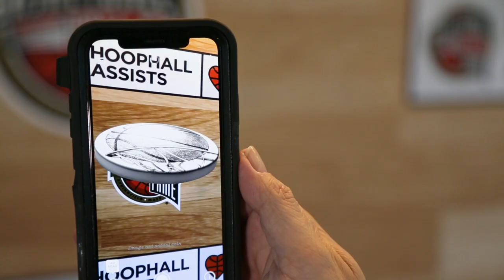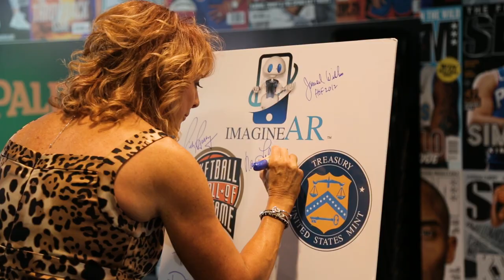Augmented Reality @ Basketball Hall of Fame - US MINT Collaboration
ImagineAR gives you a behind the scenes look at our @usmint
2020 Basketball Hall of Fame Commemorative Coin. 😎